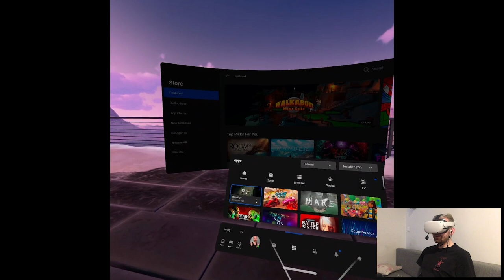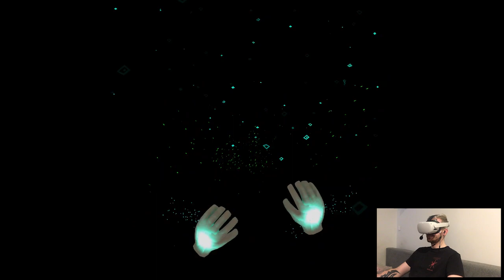Baba Yaga | Full Gameplay (+ All Endings) | Oculus Quest 2 VR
Hi

Fast upload cuz I have a second film to edit. It was pretty cute especially that you could influence the story however you wanted to get different ending, pretty cool.

Short PC specs:

i9-9900KS
RTX 2080ti
32GB RAM 3200MHz
2TB SAMSUNG 970 EVO PLUS M.2